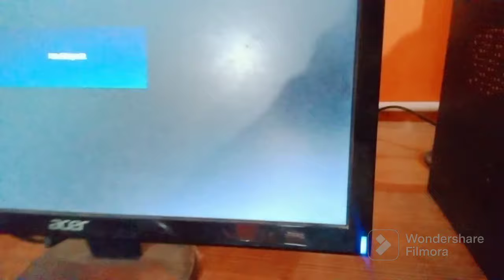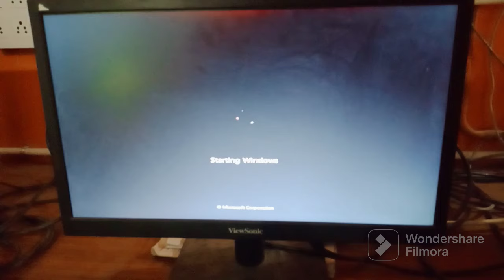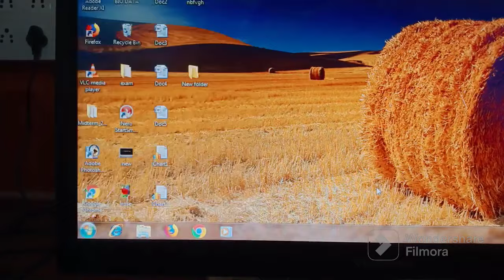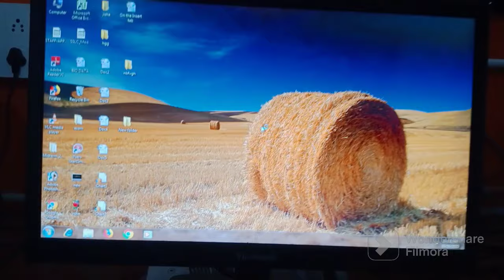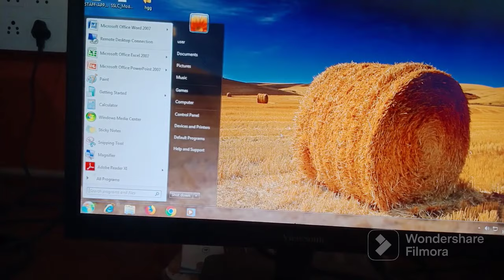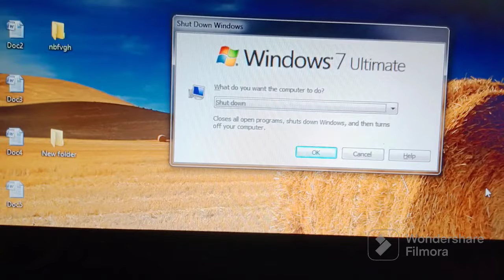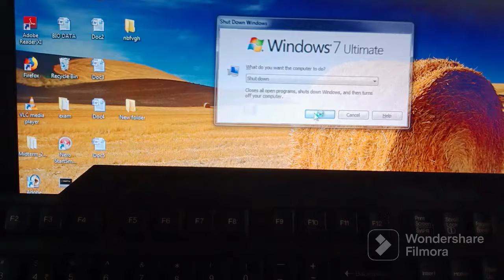computer On off ആക്കം ഇനി എളുപ്പത്തിൽ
in this video we are discussing about how to on the computer and also how to properly shutdown the computer it's very step in the computer system